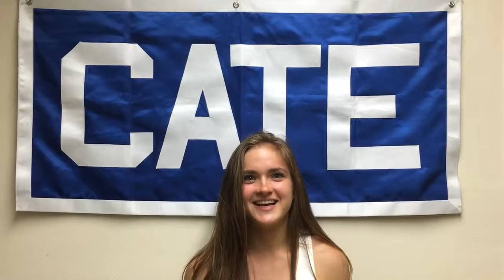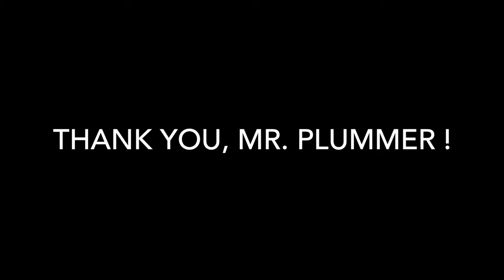Plummer Thank you movie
Charlie Plummer's thank you video from Cate School May, 2017